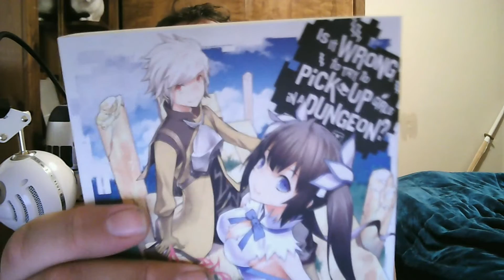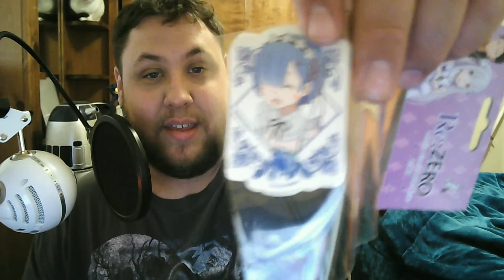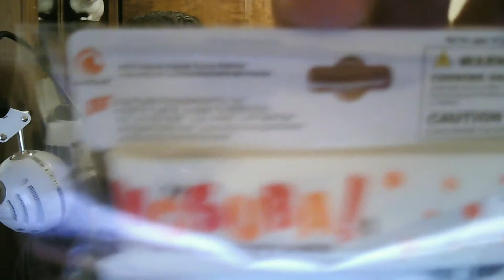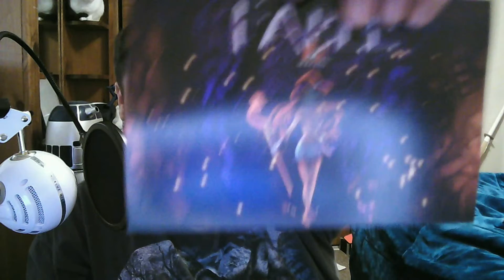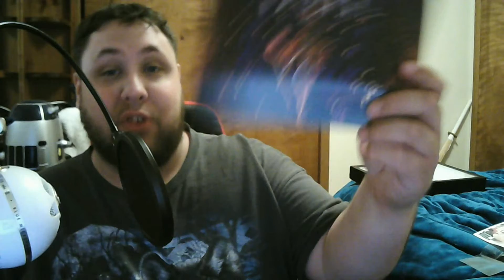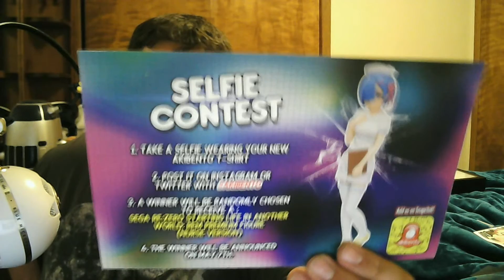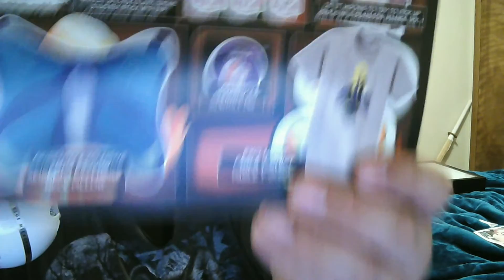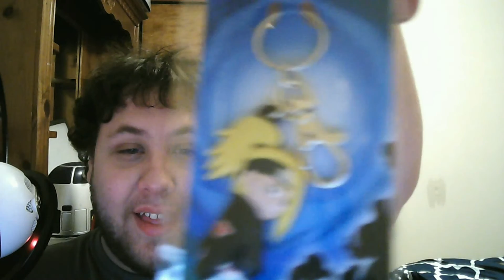Fable Box | Akibento Box Opening 4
Box opening of the Fable Box and as well as a random box.  Also a little announcement about a project I'm working on.